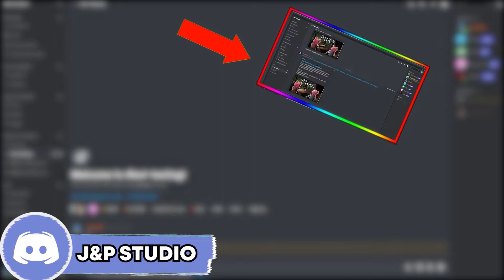When is Piggy Hunt going to release | Piggy Hunt Review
Piggy Hunt Review

Click"show more"